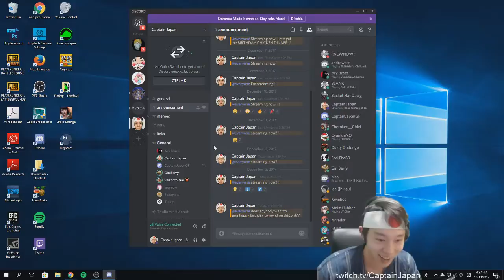" [THH]stefanades, patrickrothfuss, officialandypyro, captainjapanHighlights, Funny moments, Clips "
"PUBG - This is why i stream my games, so when stuff like this happens there is a record of it.
  Clipper - stefanades
  Start time - 00:00:00
 TSM Viss breaking down in tears, gotta love the man 3
  Clipper - reptop
  Start time - 00:00:16
 DSP wins his 2nd game of pubg by doing nothing
  Clipper - snorkeloo
  Start time - 00:01:11
 PIE TO THE FACE!
  Clipper - the_pale_lord
  Start time - 00:01:41
 2 Chicken Dinners At Once
  Clipper - captainjapan
  Start time - 00:02:11
 This is a clip
  Clipper - beefyfinger
  Start time - 00:02:41
 ROFL
  Clipper - ronikmakaronik
  Start time - 00:03:04
 Head shot
  Clipper - swine_is_fine
  Start time - 00:03:37
 WADU HEK??
  Clipper - dstnct
  Start time - 00:04:06
 let him finish his tea
  Clipper - dubbytga
  Start time - 00:05:06
 pubg lag fails
  Clipper - nikihq
  Start time - 00:05:20
 keep this please
  Clipper - enzareo
  Start time - 00:05:40
 Happy Birthday Song for GF Fail
  Clipper - captainjapan
  Start time - 00:06:24
 Damn son
  Clipper - meowsful
  Start time - 00:06:30

  Clipper - zhothotz
  Start time - 00:07:16
 PedoBear
  Clipper - ganibattlebear
  Start time - 00:08:11
 WHATTTTTTT? PEEKING LEFT HES SHOOTING SOMEONE O.o
  Clipper - areszigaming
  Start time - 00:08:43
 Docs new moves
  Clipper - isawsilence
  Start time - 00:09:03